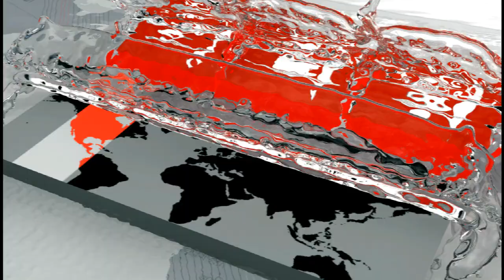ডুব ছবি দেখে আমার হাসি পেয়েছে! | শাওনের এক্সক্লুসিভ ইন্টারভিউ | Doob Movie| Meher Afroz Shaon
ডুব ছবি দেখে আমার হাসি পেয়েছে! | শাওনের এক্সক্লুসিভ ইন্টারভিউ

সম্প্রতি আলোচিত সিনেমা মোস্তফা সারোয়ার ফারুকী পরিচালিত 'ডুব'। সিনেমার গল্প বা পটভূমি নন্দিত কথাসাহিত্যিক হুমায়ূন আহমেদ জীবন থেকে নেয়া এমনটা দাবী অনেকেরই। তবে এই প্রথম এই সিনেমা নিয়ে কথা বললেন হুমায়ূন আহমেদের স্ত্রী মেহের আফরোজ শাওন।

কলকাতায় সময় সংবাদকে দেয়া এক সাক্ষাতকারে তিনি বলেন, সিনেমাটিতে জোর করেই হুমায়ূন আহমেদের জীবন ফুটিয়ে তোলার চেষ্টা করা হয়েছে। যেখানে পুরোপুরি ব্যর্থ হয়েছেন পরিচালক।

২৬ অক্টোবর কলকাতার একটি সিনেপ্লেক্সে মোস্তফা সরওয়ার ফারুকী নির্মিত ’ডুব’ ছবির প্রিমিয়ার শো হয়েছিল। আর এরই প্রায় এক মাসের মধ্যে কলকাতায় এক অনুষ্ঠানে সঙ্গীত পরিবেশন করতে এসে কলকাতায় সময় টেলিভিশনের সঙ্গে খোলামেলা আলোচনায় এমন সবই কথা জানালেন হুমায়ূন আহমেদের স্ত্রী মেহের আফরোজ শাওন।